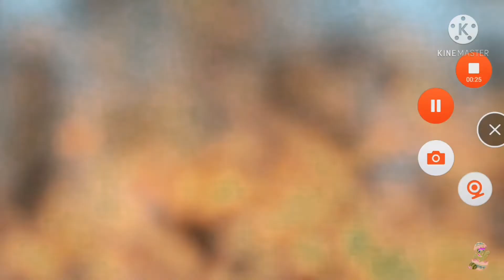11 апреля 2021 г.